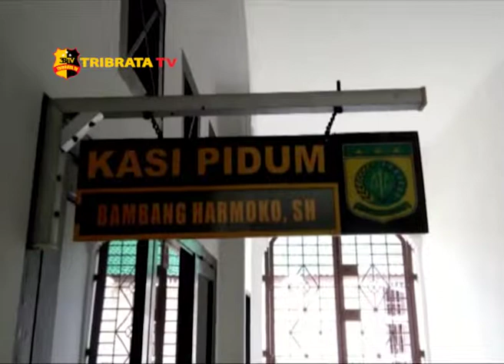POLISI SERAHKAN BERKAS 2 PELAKU PEMBUNUHAN SISWI SMP KE KEJARI